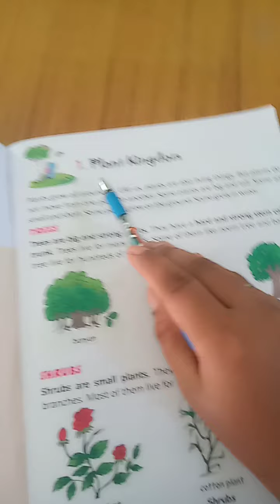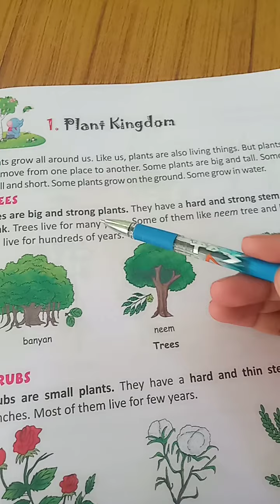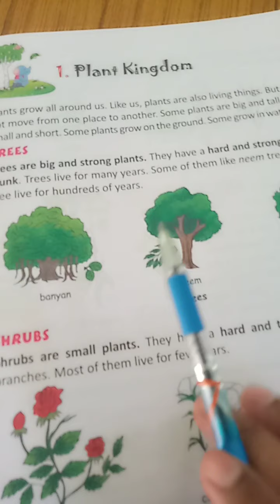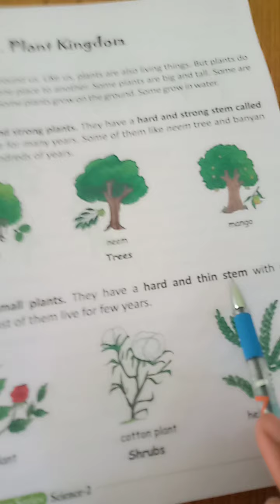Sci -Chap 1 class-2